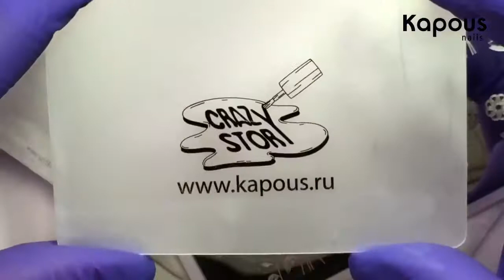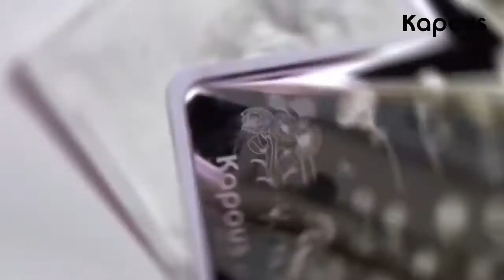Набор для стемпинга (штамп и скрапер) «Crazy story»